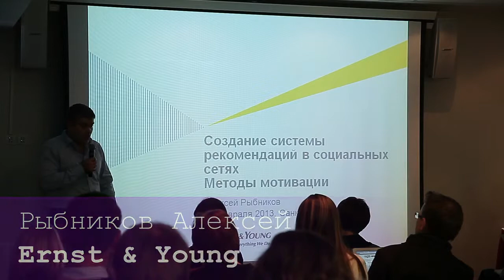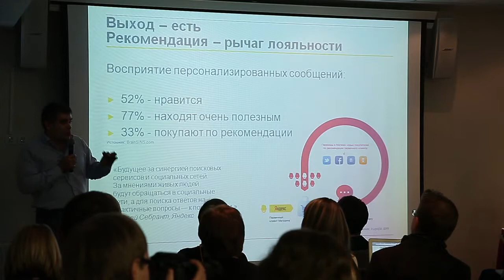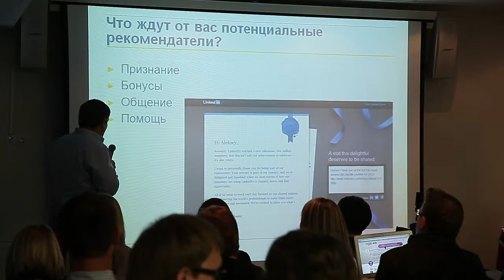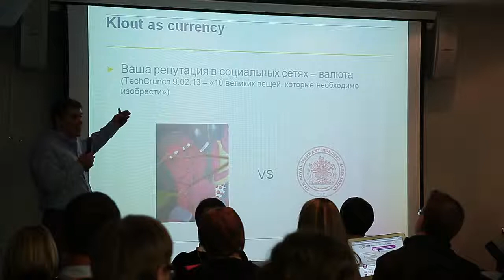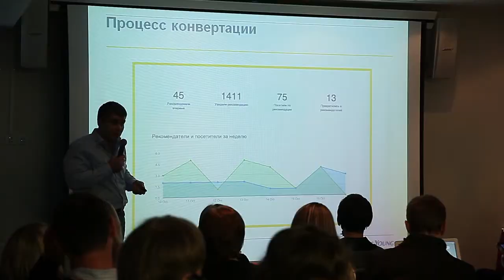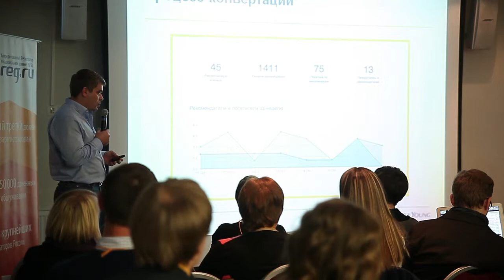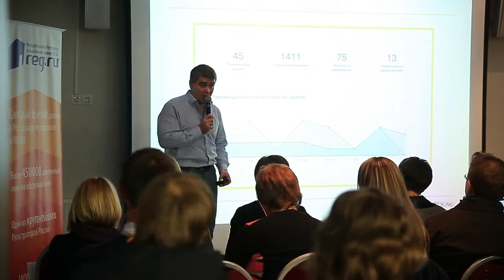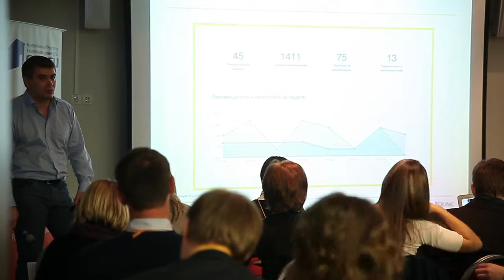Алексей Рыбников (CIS Knowledge Leader, Ernst & Young)